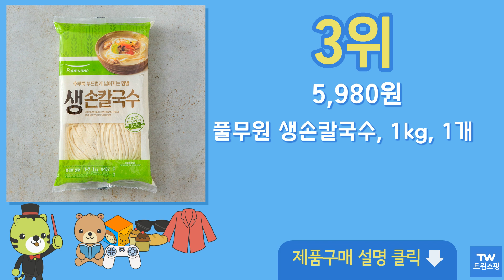손칼국수 추천 순위 Top10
구매링크

1위  곰곰 생칼국수, 1kg, 1봉  4,410원

2위  농심 멸치 칼국수, 490g, 1개  4,480원

3위  풀무원 생손칼국수, 1kg, 1개  5,980원

4위  군산 엄마손 칼국수 6인분 (생면6+소스6), 1200g, 1개  11,900원

5위  칠갑농산 손칼국수(구) 500g(약4인분) X 10개입 BOX, 500g, 10개  33,400원

6위  군산 엄마손칼국수 5인분(생면5팩+소스동봉), 1개  9,700원

7위  풀무원 생면식감 육개장칼국수 120.9g, 24개  33,500원

8위  샘표 바지락칼국수, 100.3g, 3개  2,940원

9위  마녀바스켓 군산 엄마손 칼국수 10인세트(생면10팩+소스 동봉), 생면200g +소스35g(10인세트), 1세트  32,850원

10위  풀무원 생칼국수 550g 4인분, 9개  36,500원